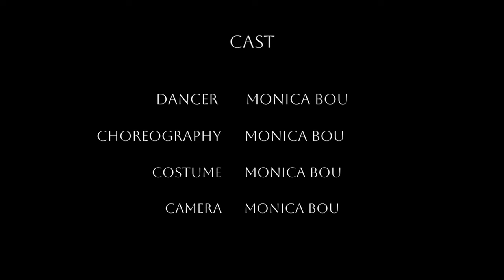Andorran Dancer Redefines Dance with Oriental and Duncan Fusion!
What a great surprise to see one of my own musical compositions choreographed so emotively, so internally, by a Andorran dancer with such great experience in dance.

I met Monica in Greece at the Duncan Dance Research Center when the group presented their work there in April '23.

She liked my music, and yesterday she sent me this choreography on one of my old favorite pieces, "Annunciation."

The transformation of sound into image on the dancer's body is something that fascinates me so much! The communication through art and the harmonious creative coexistence of different peoples and cultures through Art... How wonderful it is to find creative ways to coexist with each other.

My piece, "Annunciation," tells a story. The story is told through sounds. Little musical phrases that sometimes express wandering, sometimes silence, sometimes contemplation, sometimes enthusiasm, sometimes doubt: Our lives, in the eternal gaze of Art.

The story and the journey through time of the musical piece:
The first performance of "Annunciation" was interpreted by the enchanting voice of Athena Chioti, it was filmed, and shortly after, it was remixed by music producer Panagiotis Stefanou Cadatta and released on CD as part of an idea-project in collaboration with Japanese visual artist Tomoko Shiracumo.

Credits:

Dance: Monica Bou
Choreography: Monica Bou
Costumes: Monica Bou
Camera: Monica Bou

Music Composition: Christos Palamidis
Piano - Musical Performance: Christos Palamidis
Editing: Christos Palamidis

A few words about Monica: Mónica Bou (Andorra) has an extensive background in Oriental and Gypsy Dances which she
started in Madrid in 1993. In 2008 she was introduced to contemporary and modern dance techniques such as Martha Graham, as well as travelled to New York to attend Isadora Duncan's courses. That brought her to discover the IDDG (London/ Paris) (Isadora Duncan Dance Group)
and started a long relationship with founders Barbara Kane and Françoise Rageau.
She later began working as an actress, teaching and creating performances and plays including Instantes
in Madrid, and a play about Isadora Duncan presented at the Andorran Basilica. She teaches dance classes both in Andorra and Madrid.